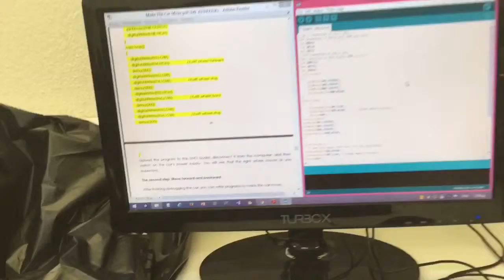Bluetooth control of an Arduino robot car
Successfully developed and tested the Bluetooth control of our Arduino Robot car with an Android app! 👍
Well done to all the teams of the Robotics Club - 2nd Junior High School of Thessaloniki.